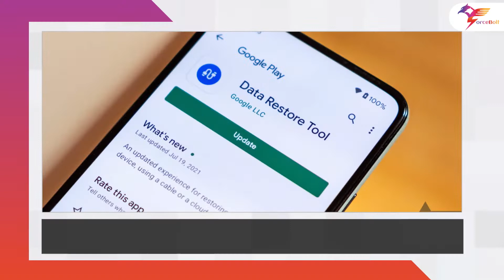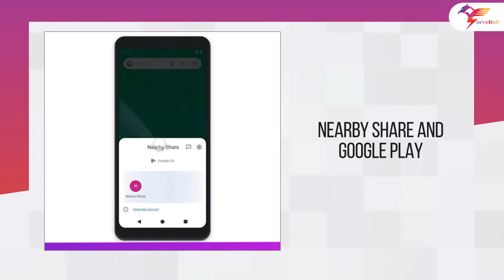Everything About Google Android 12 Go Edition | Android 12 Go Update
Android (Go edition) was released in 2017 to allow more people to use Android and Google through low-cost phones. This week Google finally released the new features and updates of the first Android 12 (Go Edition) devices, which will launch in 2022.  Are you excited to know about the new features and API of Android 12? Then, head to the video to know what’s in store for you with this new update.